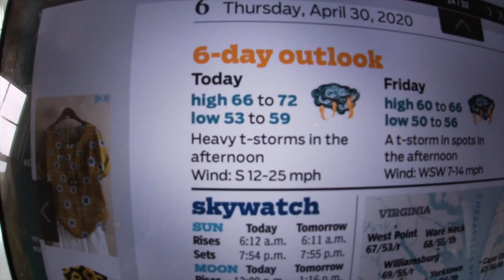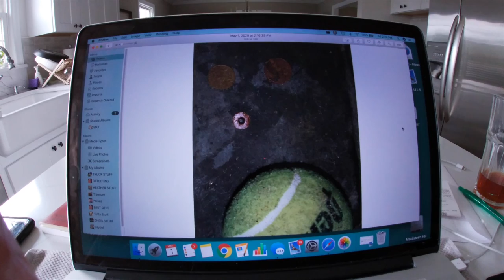Two Days - few blades 2 Spins - Beaver and The GraymatterMan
hope to see you saturday for a bay spin.

take care and stay safe and wear your masks  :-)

Stavrscoop
go pro hero silver 2019 camera